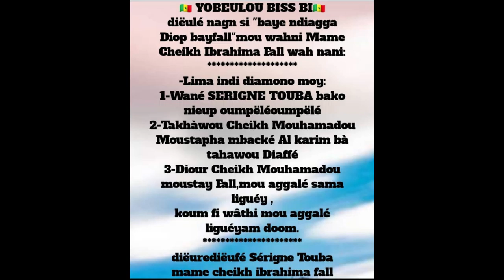indi diamono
optimization